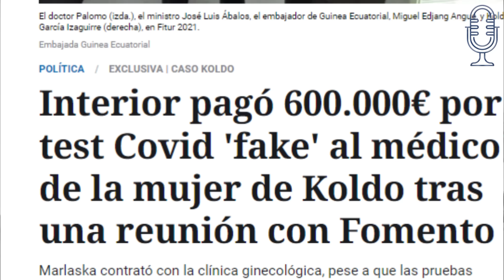💥¡TREMENDO!💥 DESTAPAN el MAYOR MARRÓN de MARLASKA con el CASO KOLDO ¡PUEDE SER SU FIN!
Fernando Grande-Marlaska adjudicó al ginecólogo de la mujer de Koldo la compra de 600.000 euros en test.

¿AÚN NO TE HAS UNIDO A MISCRÓNICAS? 😨🔥⚡

Disfruta de los mejores momentos de los diputados de VOX y PP en el Congreso de los Diputados y en las distintas, cortes, asambleas y parlamento de España. También comentamos los mejores momentos televisivos, radiofónicos y de actualidad nacional.

💥¡DISFRUTA DE MISCRÓNICAS!💥